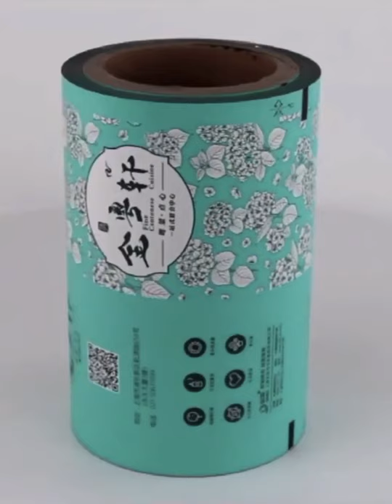OEM factory coffee sachet packaging plastic film roll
The main advantage of coffee sachet packaging plastic film roll in the packaging industry is the cost of saving the entire packaging process. The film is applied to the automatic packaging machinery. No packaging production company can carry out any edge-sealing work, and only one-time sealing operation can be carried out in the production enterprise.